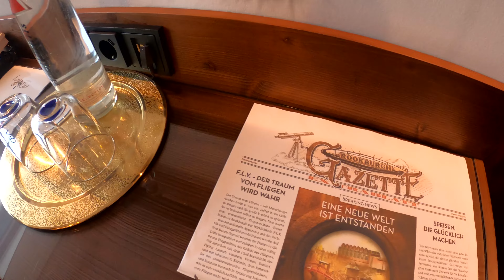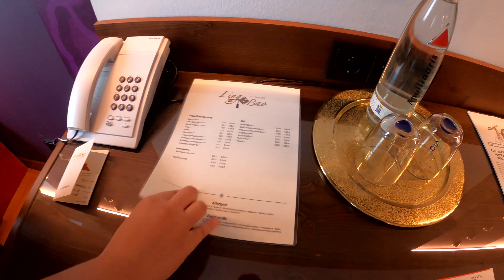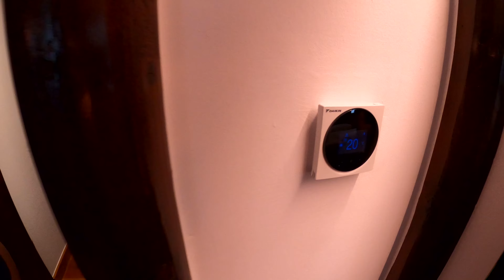Das Hotel LING BAO - Die asiatische Oase im Phantasialand - Hotelvorstellung im VLOG Style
Willkommen im Hotel Ling Bao. Die asiatische Oase im Phantasialand.
Begleitet uns bei unserem Besuch im Ling Bao und seid neugierig bei unser Hotelvorstellung für Euch.
Wir zeigen Euch die Lobby und den wunderschönen Hotelgarten. Die Roomtour unseres Kaiser Superior Zimmer darf natürlich auch nicht fehlen. Und am Ende gehen wir noch mit Euch in das Bamboo Restaurant und zeigen Euch die Rooftop Bar "Dragon Bar".

Viel Spaß :)

Eure Freizeitprofis,
Alex&Pete.

Inhalt:

0:00 Intro
0:18 Fakten
02:19 Lobby, Bar & Garten
08:03 Roomtour
14:35 Buffet Bamboo
19:32 Dragon Bar